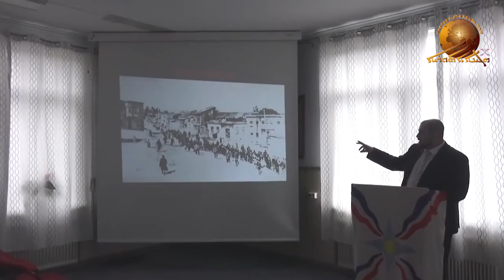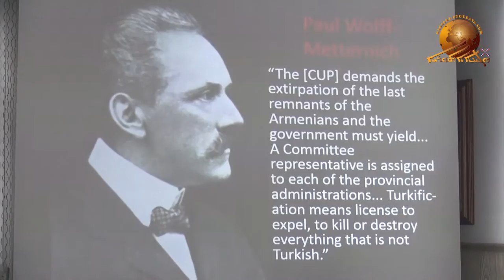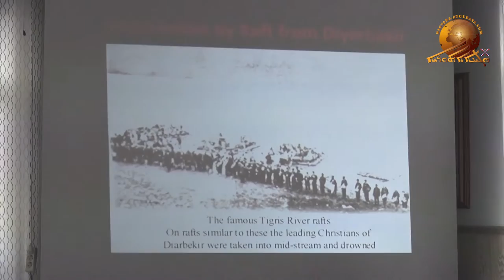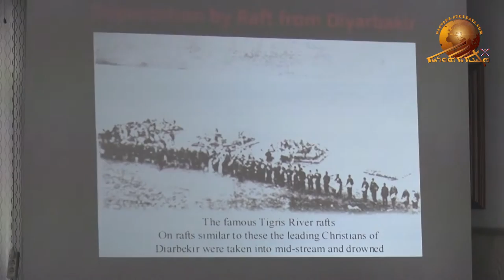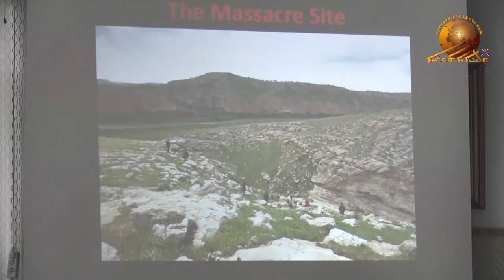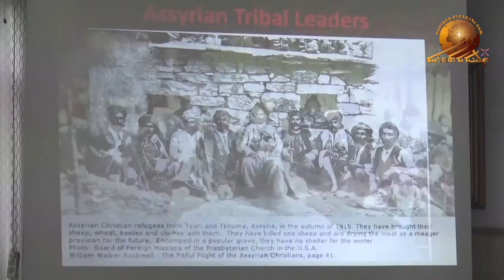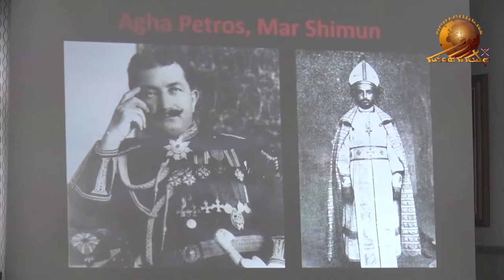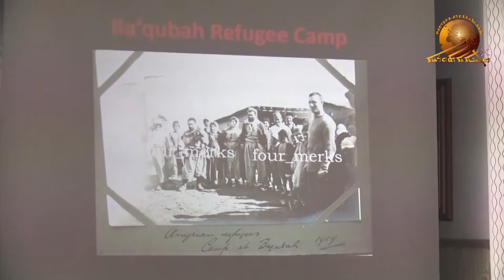Lecture about the Assyrian genocide-3